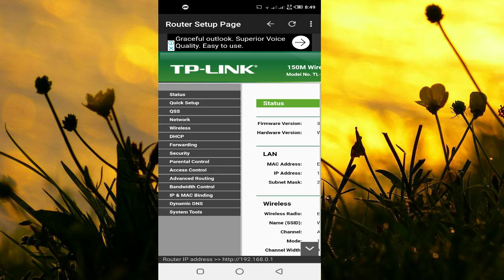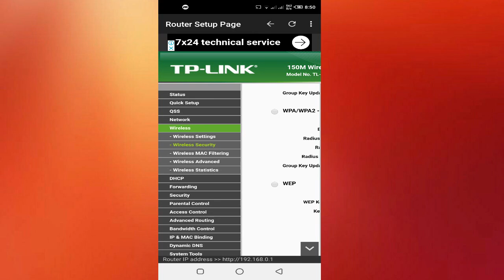How To Change WiFi Password in Urdu/Hindi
app .pouter setup page.